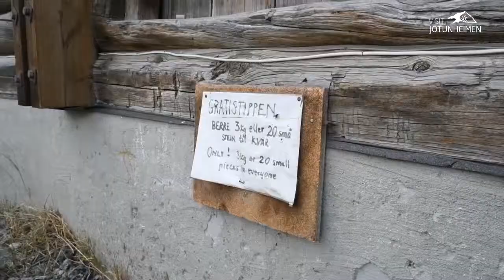Visit Jotunheimen: Working Happy Faces in Lom National Park Village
These people live and work in the National Park Village of Lom, Jotunheimen, which attracts thousands of tourists each summer.

Listen to their best inside tips for what you should experience when visiting Lom and Jotunheimen!